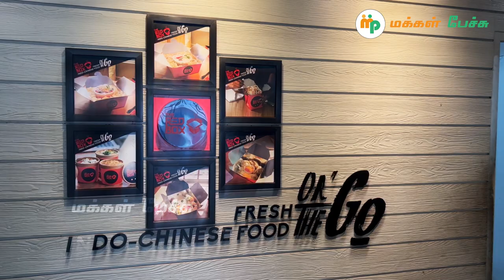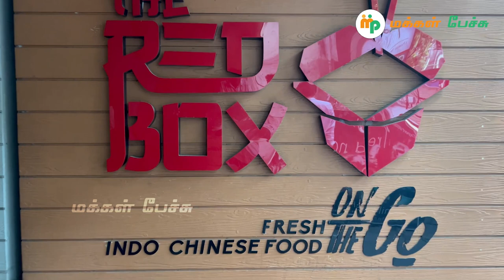நம்பி Order செய்யலாம்..!? - Red Box - Indo-chinese dish - Food Review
ox#chines food#foodies
The Red Box
Directions
Save
3.8
277 Google reviews
Chinese takeaway
Address: Taramani Link Rd, Baby Nagar, Velachery, Chennai, Tamil Nadu 600042
Hours:
Health and safety: Mask required · Temperature check required · Staff wear masks · Staff get temperature checks · More details
The Red Box Alwarpet
Directions
Save
4.0
260 Google reviews
₹₹Chinese takeaway
Address: 231, 100, TT Krishnamachari Rd, MIG Colony, Alwarpet, Chennai, Tamil Nadu 600018
Hours:
The Red Box Ashok Nagar
Directions
Save
3.8
136 Google reviews
Chinese restaurant
Address: police station, New no. 16 old no 51, 2 nd avanue, Ashok Nagar,( Ashok Nagar R-3, Kodambakkam, Chennai, Tamil Nadu Chennai-83
Hours:
Health and safety: Reservations required · Mask required · Temperature check required · Staff wear masks · Staff get temperature checks · More details